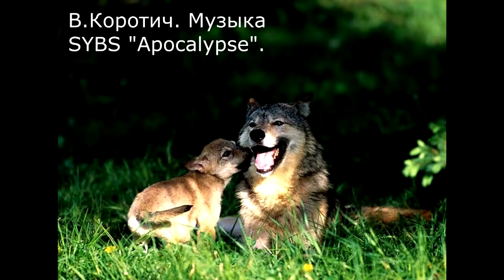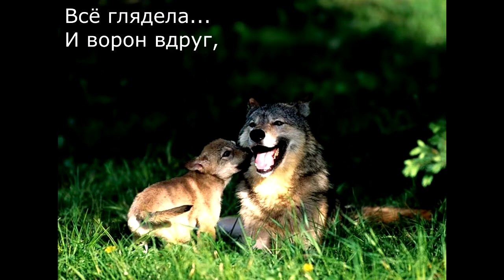Любовь_Коротич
Представлено неизвестное стихотворение Виталия Коротича в переводе Наума Коржавина под музыку SYBS "Apocalypse". Вы можете читать субтитры и на других языках. Для этого щелкните по настройкам, субтитрам, переводу и выберите язык...